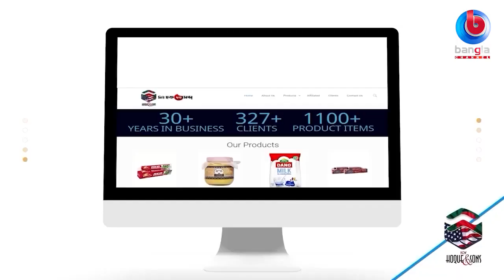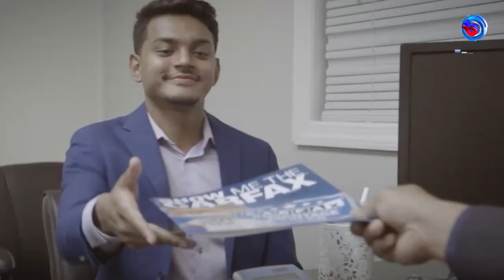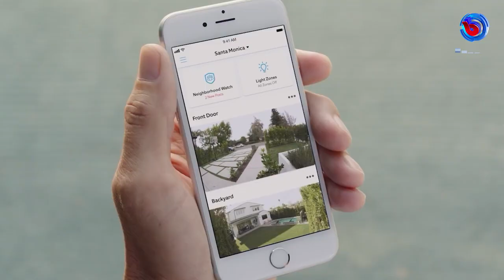Bangla Channel Songbad | 23 September 2024 | Bangla Channel NY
🌟 বিস্তারিত: Bangla Channel Songbad | 23 September 2024 | Bangla Channel NY

🌟  যোগাযোগের ঠিকানা:
Bangla Channel